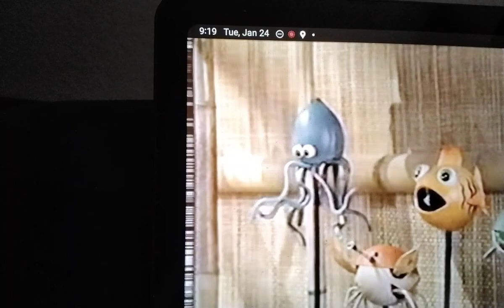barney imagination Island semitone lower